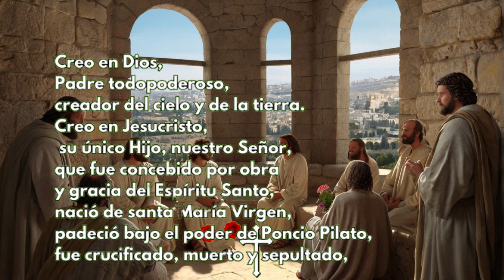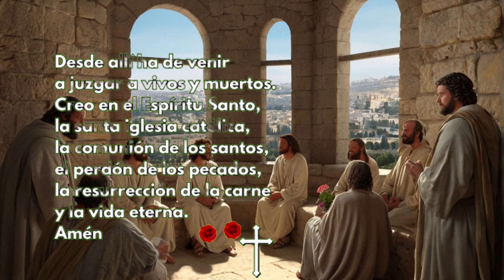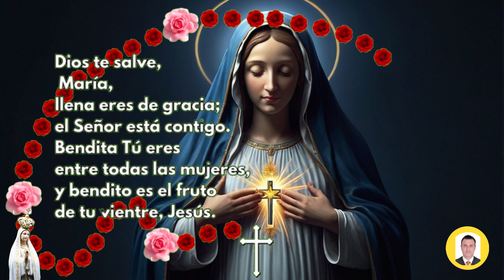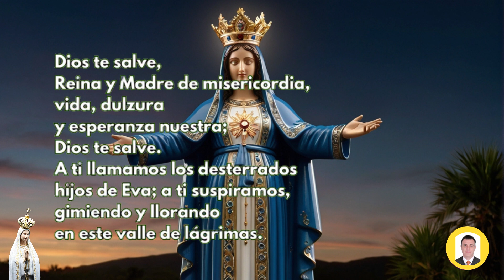ROSARIO DE HOY Martes 18 de JUNIO DOLOROSOS Guía Completa para Rezar el Rosario Correctamente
Rosario de hoy martes 18 de JUNIO de 2024 a la virgen María,en este video te enseño como hacer el santo rosario, para hoy y el dia viernes tenemos los misterios Dolorosos, por tanto para saber cómo rezar el rosario de hoy, te colocare todos los pasos para hacer el rosario de los martes. Se puede hacer corto sin entrar a leer los versículos y sin las letanías.

Los misterios gozosos del Santo Rosario son episodios de la vida de Jesús y de María que se meditan durante la oración del Rosario, aprende como hacer el Santo Rosario a la Virgen María del día martes 18 de JUNIO con los misterios gozosos, y con cada uno de los misterios desde el versículos que le corresponde para cada misterio y así usted medite sobre él.

👉Misterios Dolorosos

00:10 Peticiones
01:03 Persignamos
01:27 la señal de la cruz
01:19 Jaculatorias
01:27 Gloria
01:40 Credo de los Apóstoles
02:35 Acto de contrición
03:07 Primer Misterio Dolorosos:
04:00 1 Padre Nuestro
04:26 1 Ave María x 10
07:48 1 Oración Gloria
07:58 1 Jaculatorias
08:05 1 Oración FATIMA
08:17 Segundo Misterio Dolorosos:
08:36 2 Padre Nuestro
09:01 2 Ave María x 10
12:25 2 Oración Gloria
12:34 2 Jaculatorias
12:41 2 Oración FATIMA
12:54 Tercer Misterio Dolorosos:
13:36 3 Padre Nuestro
14:01 3 Ave María x 10
17:24 3 Oración Gloria
17:34 3 Jaculatorias
17:41 3 Oración FATIMA
17:52 Cuarto Misterio Dolorosos:
18:19 4 Padre Nuestro
18:44 4 Ave María x 10
22:08 4 Oración Gloria
22:18 4 Jaculatorias
22:24 4 Oración FATIMA
22:37 Quinto Misterio Dolorosos:
23:24 5 Padre Nuestro
23:50 5 Ave María x 10
27:13 5 Oración Gloria
27:23 5 Jaculatorias
27:29 5 Oración FATIMA
27:43 La Salve Regina
28:16 Al final de la oración al PAPA
28:20 Padre nuestro
28:44 Ave María x 3
29:42 Letanías a la Virgen

santo rosario
rosario
el rosario
rosario católico
rosario corto
Evangelio de hoy martes
Misa de hoy martes

Videos relacionados

✝️ CORONILLA A LA DIVINA MISERICORDIA de HOY Sábado 9 de ABRIL de 2024 🙏 RECEMOS JUNTOS HOY

SANTO ROSARIO DE HOY MARTES 18 de JUNIO DE 2024 MISTERIOS GLORIOSOS//ROSARIOS GUADALUPANOS

Santo Rosario en Audio l Misterios de Dolor l Amen Comunicaciones

Santo Rosario corto de hoy Martes 18 de JUNIO 2024 Misterios Dolorosos Rosario a Virgen María

Rosario de Hoy Martes 18 de JUNIO | Misterios GOZOSOS | Wilson Tamayo